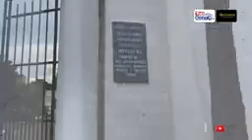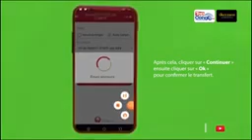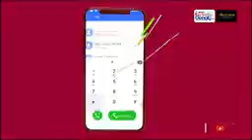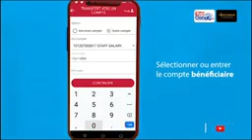MAMAN BOBILA DAWA, LA FEMME DE MOBUTU S'EST EXPRIMÉ 25 ANS APRÈS LA MORT DE SON MARI